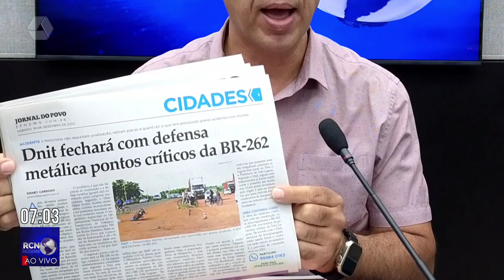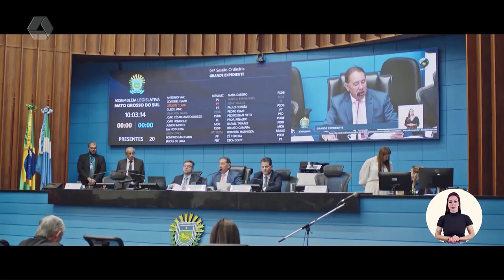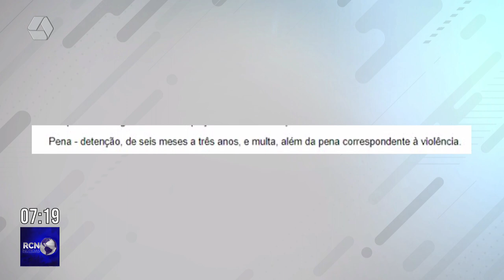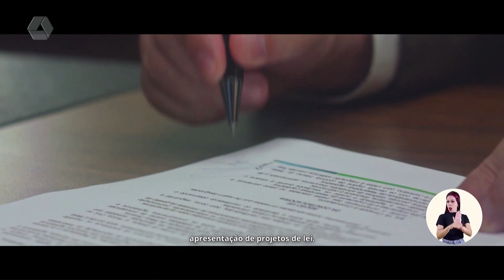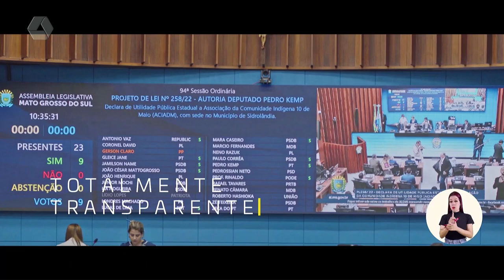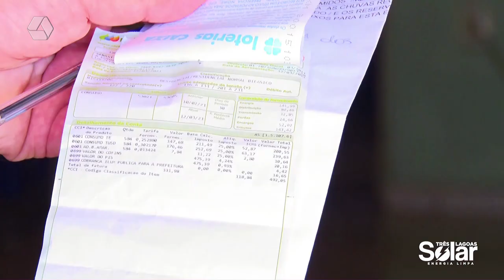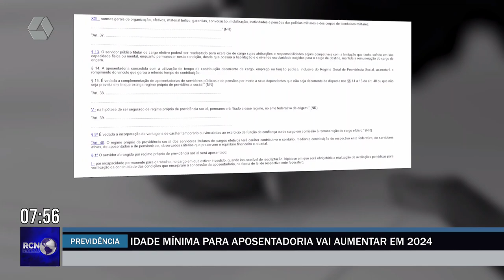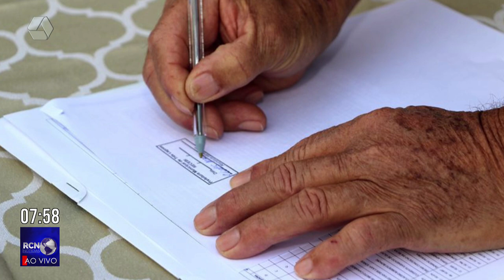RCN NOTÍCIAS 18/12/23